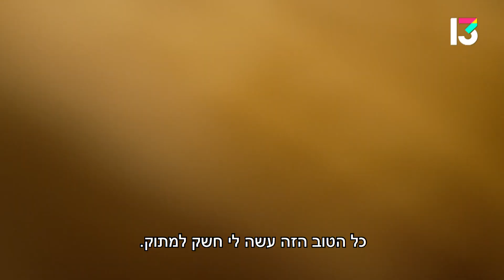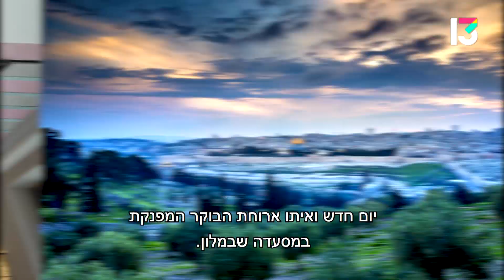אור בן אוליאל בסיור קולינרי מפנק בירושלים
אחרי שאור בן אוליאל עשה צ'ק אין במלון בראון JLM, הוא יצא למצוא באזור מקומות שווים לאכול בהם.